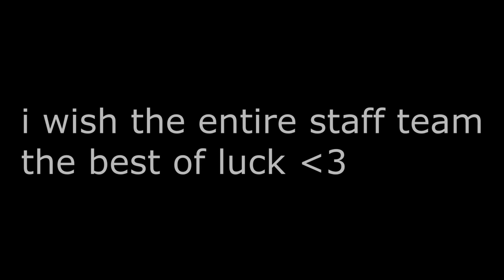why i left hive helper..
why I’m no longer hive helper..
Thank you for the opportunity of being Hive helper!

I want to say thank you to everyone who has supported my throughout this, I appreciate it. :)